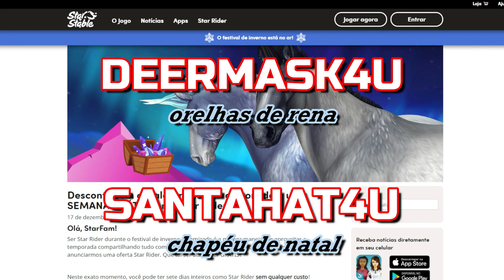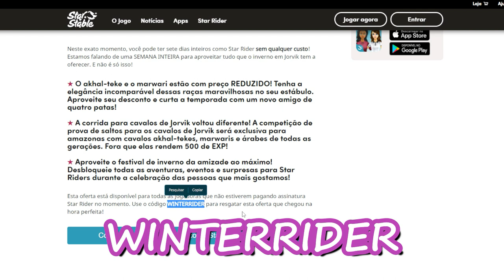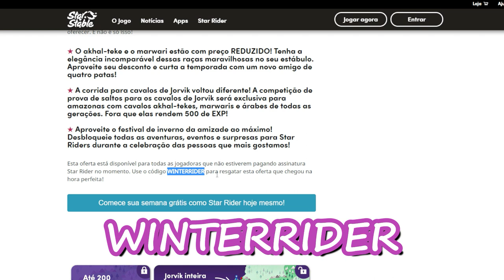🐣 Código de Star Rider Grátis | Star Stable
Código de Star Rider e mais dois códigos de itens de natal!

Contas SSO:
Kendra Lavastone - Unicorn Forest (Reino Unido)
Sara Cloverfeather - Fire Star (Austrália)
Sara Silentbeach - Spring Star (Europa Ocidental)

Contas Alicia Online:
Longatti
Ultravioleta
BoloDeCenoura
LauraCaixao

- Steam: Longatti
- Origin: juqueijo